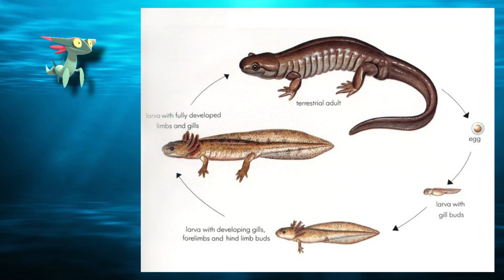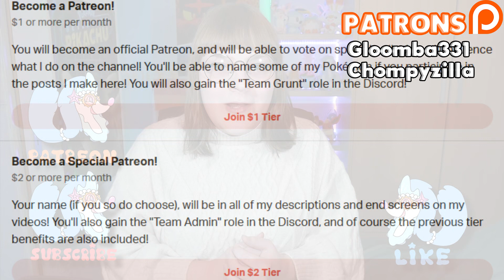Dreepy's Prehistoric Origins EXPLAINED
A new generation means new LORE! And one of the most interesting Pokémon in terms of lore is the Dreepy line. This new Ghost/Dragon Pseudo Legendaries are not only strong and good in battle! But their Pokedex entries reveal something prehistoric in nature...

PATRONS:

-gloomba331
-Chompyzilla